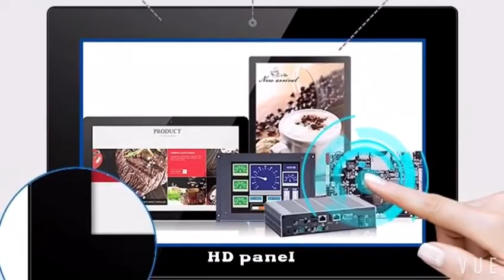car android monitor show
new product for car backset monitor .